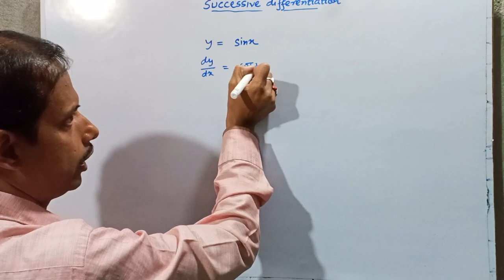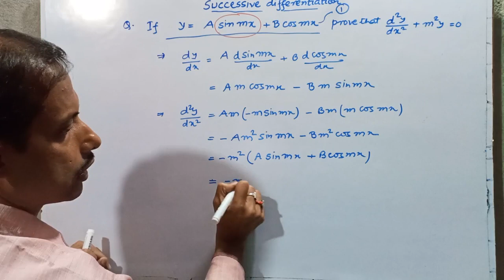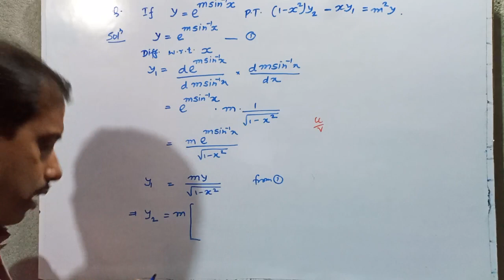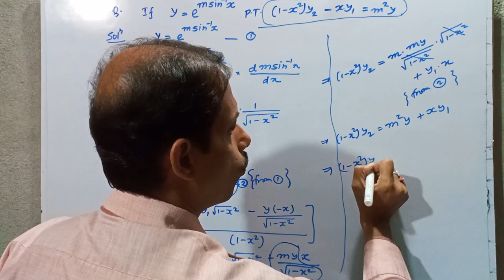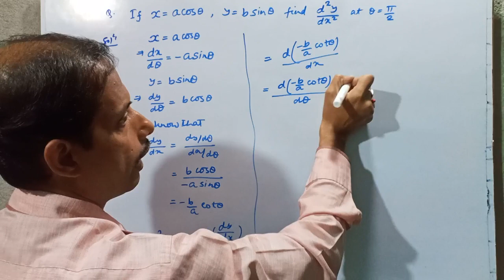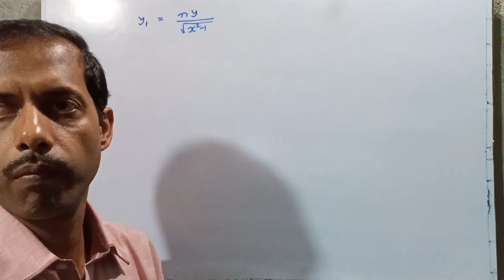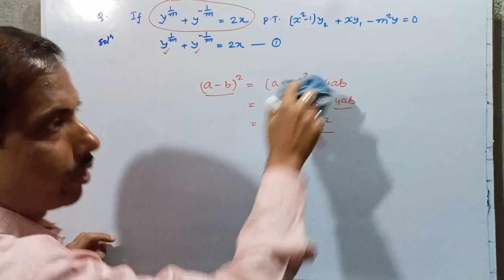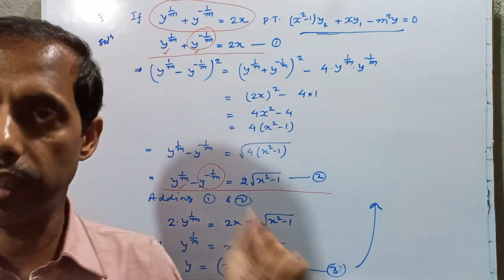Successive differentiation. Kolhan University FYUGP. Maths major. Sem 1.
solve the following sums carefully. these will help you solve the sums using Leibnitz theorem.
you can refer Lalji Prasad's differential calculus for more sums.